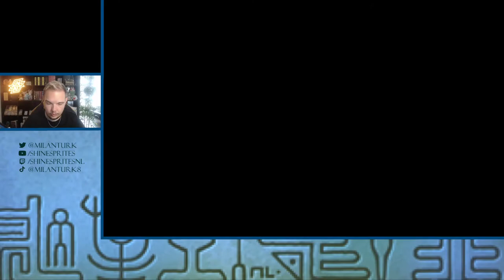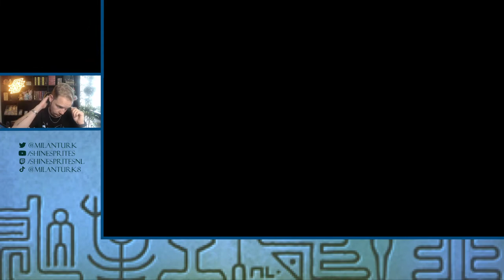DE BEWAARDER VAN DE POPOÑO - [#16] PROFESSOR LAYTON EN DE ERFENIS VAN DE AZRAN